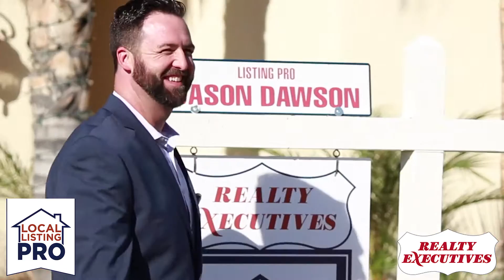Dancing Chandler Realtor Jason Dawson & Tanya Dawson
Gotta' go to work... with your spouse... and do some dancing!